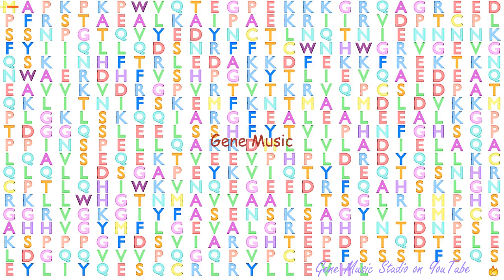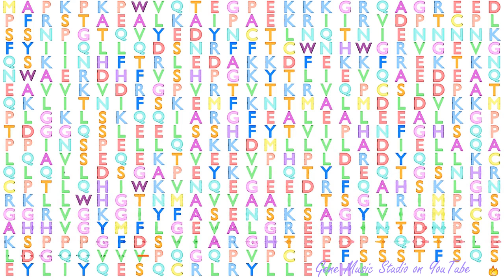Gene Music using Protein Sequence of PARP3 "POLY (ADP-RIBOSE) POLYMERASE FAMILY, MEMBER 3"